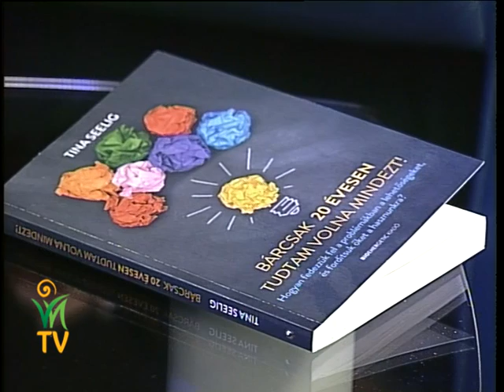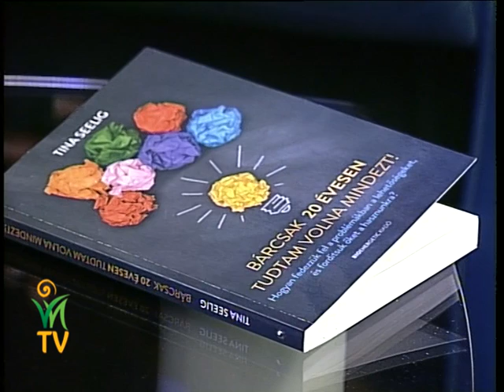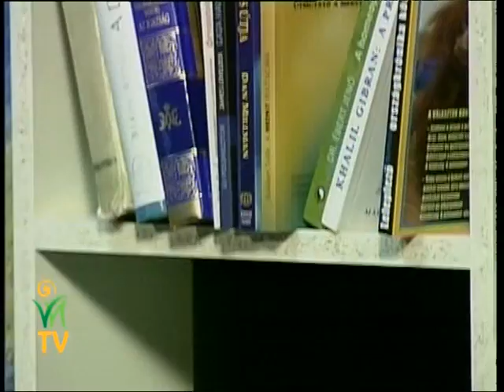Adj engedélyt magadnak! - Lantos Mihály, Horányi Ágnes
A problémavakság elhiteti velünk, hogy nincs is itt semmiféle probléma. Jól ugyan nem érezzük magunkat, és hogy valami gond van, azt észre sem vesszük, automatikusan, a megszokásaink, a gondolkodási mintázatunk rabjai vagyunk. Egy elhasználódott levegőjű, ellaposodott, túlszabályozott, beszűkült mozgásterű, lehetőségek és választások nélküli, áporodott buborékban éljük az életünket, amelyet így hívnak: komfortzóna.

Mi lenne, ha most megkérdőjeleznél mindent, amit valaha, bármikor és bármennyiszer gondoltál, képzeltél magadról, arról, aki vagy, és hogy mitől működik és nem működik az életed?

Hogyan lehet a problémákból, a kudarcként megélt dolgokból profitálni? Mire jók a problémák és mire tanítanak bennünket?

Lantos Mihály és Horányi Ágnes beszélgetése.